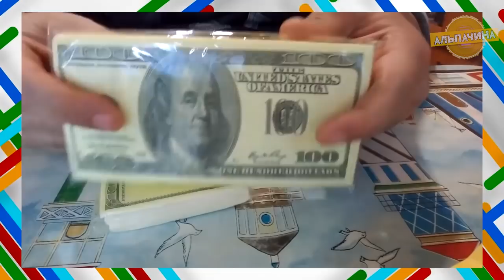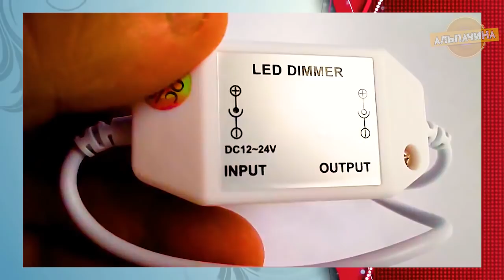💰 КРУТЫЕ ТОВАРЫ ДО 4 $ Которые стоит купить ИЗ КИТАЯ С САЙТА АЛИЕКСПРЕС 🔶 КОНКУРС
В этом видео я вам покажу крутые, классные и необходимые товары для настоящих мужчины. Все товары с сайта Алиекспресс и все ссылочки будут в описании. :

★★  КОНКУРС, победителем становится случайный участник. Для участия нужно:
3. Оставить комментарий под этим видео.